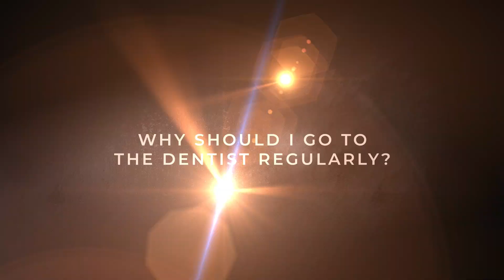Why Should I Go To The Dentist Regularly?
Come visit Dr. Joel Nathanson and the team at Nathanson Dental in Hunt Valley, MD for all of your dental needs.  At our office, we provide general, cosmetic, and restorative treatments that revolve around the latest techniques and advancements in dental technology.

Treatments such as:

Dental Implants
CEREC Same Day Crowns
Dentures
Invisalign
Lumineers
Teeth Whitening

Nathanson Dental
5 Shawan Road 2nd Floor
Hunt Valley, MD 21030